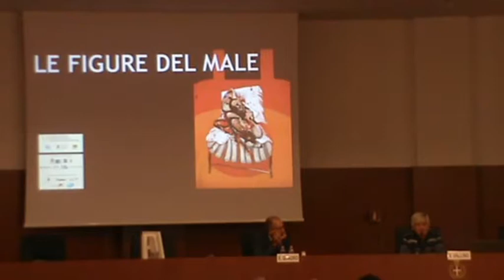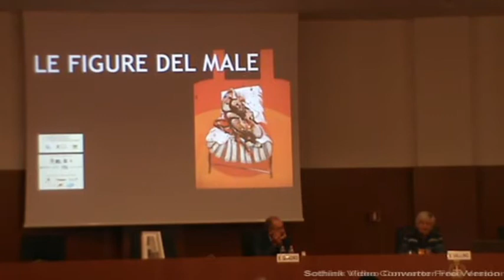Vanni Vallino - "A casa di Alda"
Convegno "Le figure del male". Novara, 3-17 ottobre 2015 (II^ Giornata)